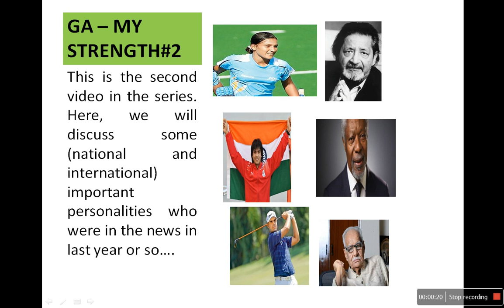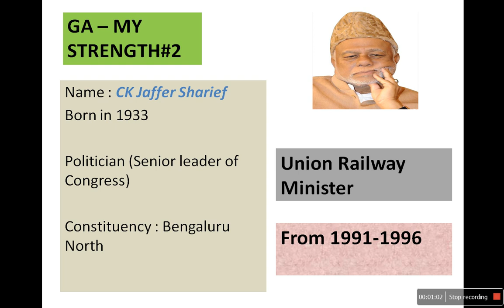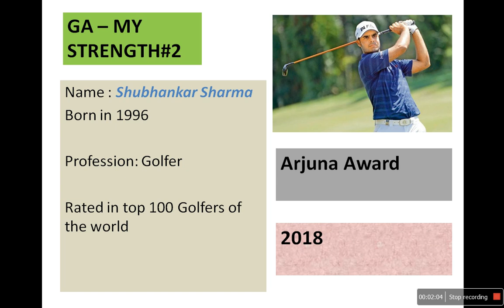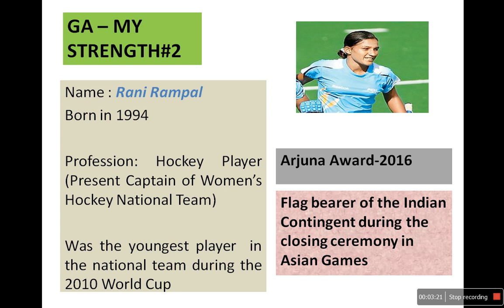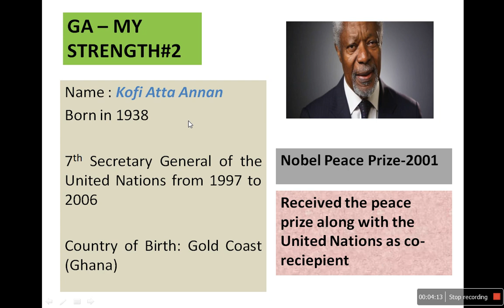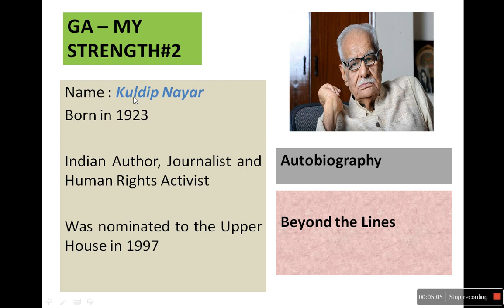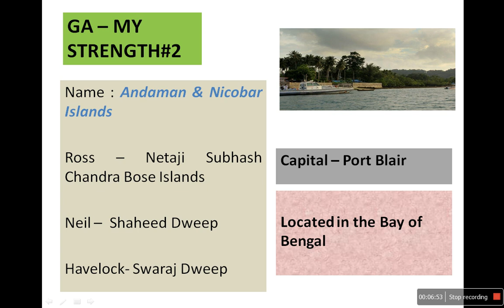GA MY STRENGTH||#2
Here is the second video in the series GA my strength.